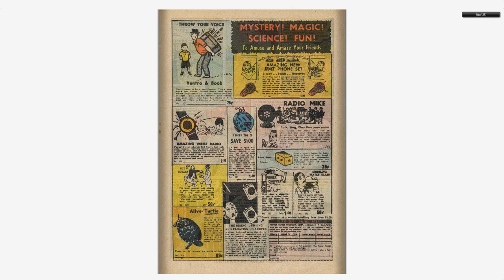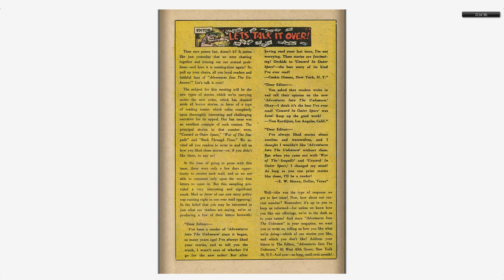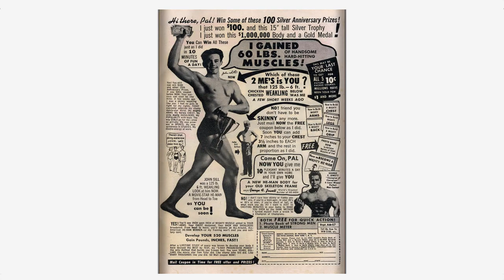Adventures into the Unknown #065 American Comics Group